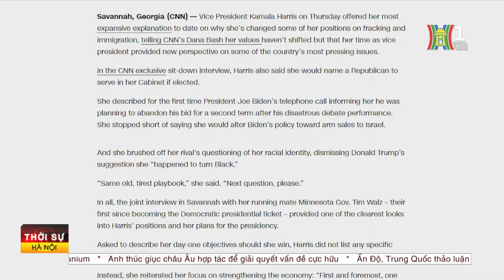Bà Harris trả lời phỏng vấn về các ưu tiên chính sách | Tin tức | Tin quốc tế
Ứng cử viên tổng thống đại diện đảng Dân chủ Mỹ- bà Kamala Harris lần đầu trả lời phỏng vấn trên kênh CNN sau gần 6 tuần trở thành ứng viên tổng thống đảng Dân chủ, trong đó bà đã giải thích về lập trường chính sách và những ưu tiên hàng đầu nếu thắng cử.